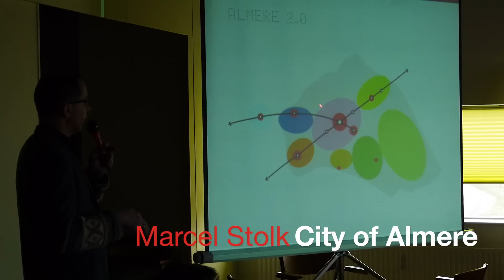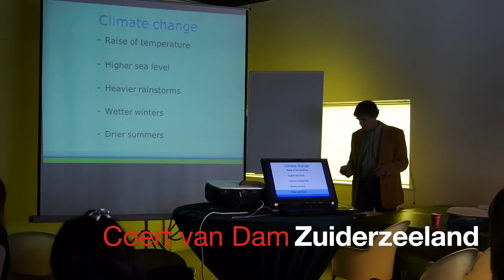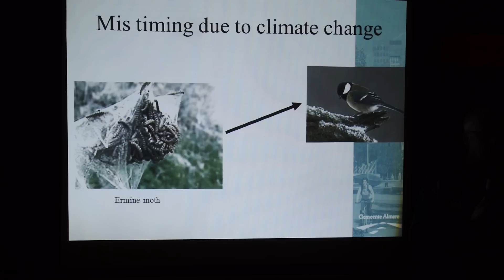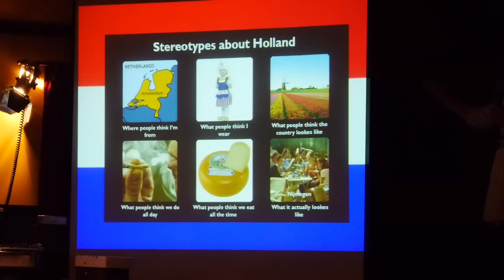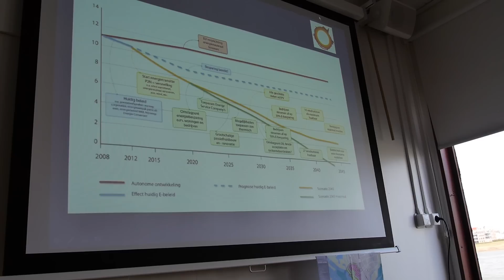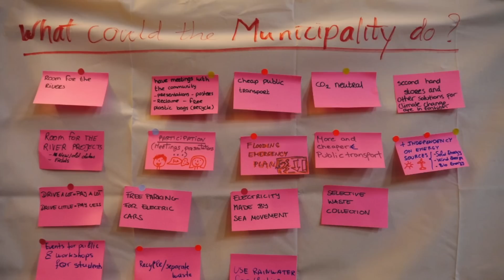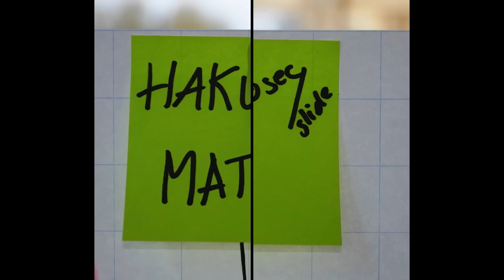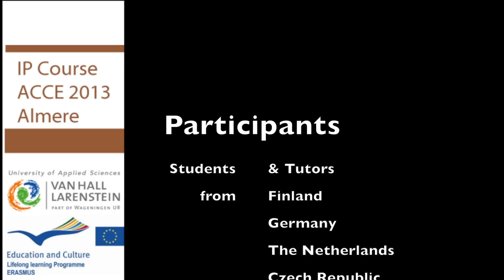Climate Adaptation Pathways IP ACCE 2013 Almere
This video is about Climate Adaptation Pathways IP ACCE 2013 Almere